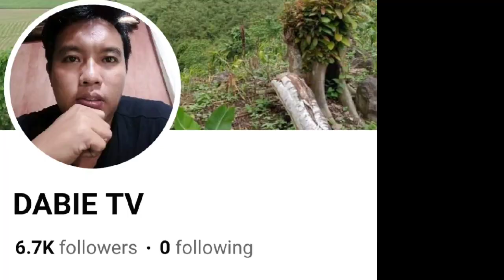Anong halaman ang hindi ginagapangan ng langgam?🤣